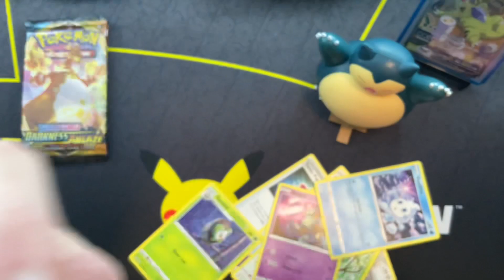Ugh! Not again!! | Pokémon pack opening!!